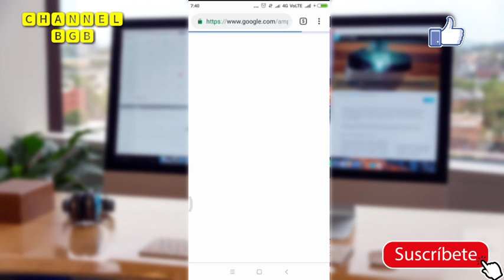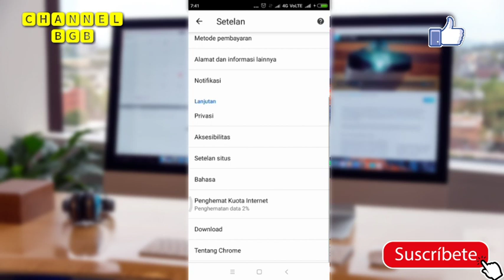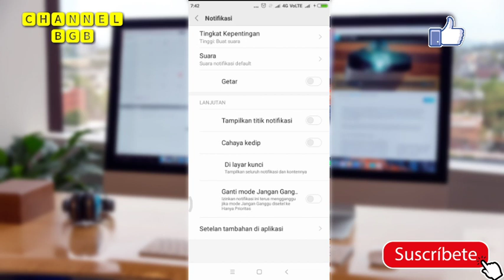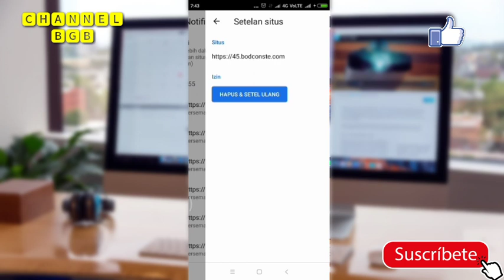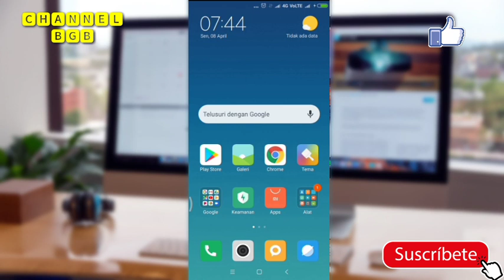Menghapus Notifikasi Web di Android Pada Google Chrome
Hallo teman-teman pada video kali ini BGB berbagi tips bagaimana cara menghapus atau menyembunyikan notifikasi yang sering mengganggu pada saat kita browsing menggunakan google chrome, , , nah bagaimana cara menghapusnya langsung saja simak videonya